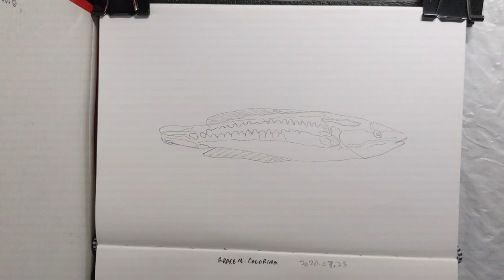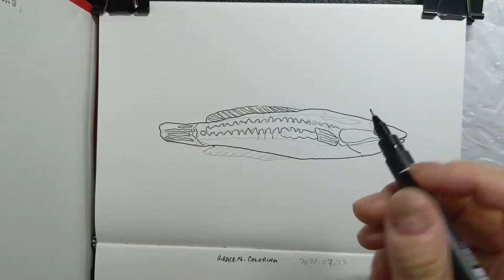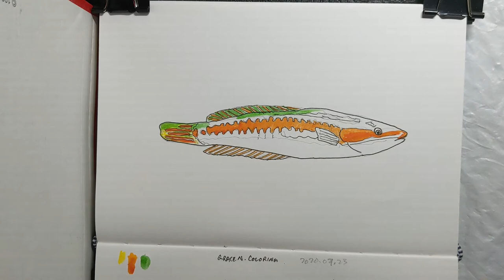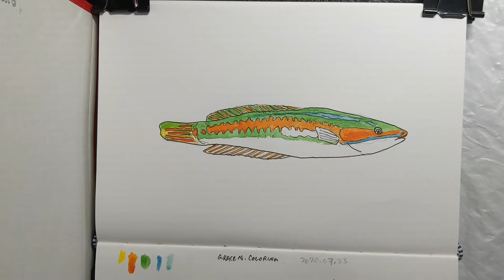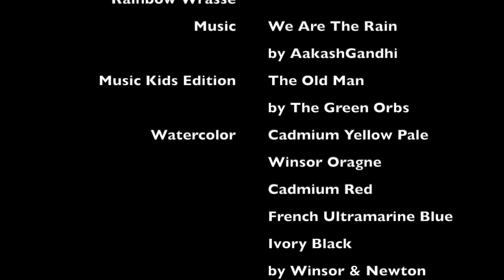Coloring Rainbow Wrasse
Coloring Coral Fish.
Coloring Fish.